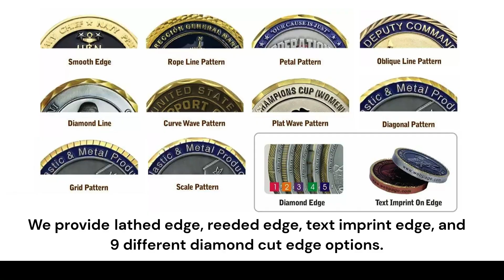Custom Challenge Coins With Diamond Cut Edge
Our collection offers nine intricate designs, not only for the coin's front but also for its sides, allowing for a fully customized masterpiece. Meticulously handcrafted, each coin showcases impeccable craftsmanship that captures light and attention from every angle. These coins transcend mere tokens; they become timeless keepsakes, preserving your cherished memories. Discover the artistry of our diamond-cut edges and explore the possibilities on our website to turn your vision into a stunning reality today.

- Material: brass
- Design: double sided with motifs in 2D flat or 3D cubic custom designs.
- Color: soft enamels, imitation hard enamels, or without colors.
- Finish: shiny, matte, or antique finishing in popular colors such as gold, silver, copper or black nickel
- MOQ: 100 pcs per design

Offer us the artwork of your design(logo)/ size/ quantity and colors then we can quote you ASAP.
Jin Sheu / Promotional Gift 4u
Top ranked manufacturer rooted in Taiwan with production conducts in China
Approved manufacturer by Walt Disney’s, Universal, Sedex & NBC and more